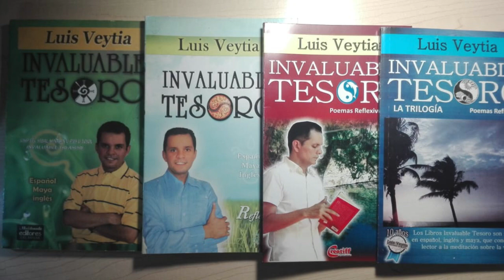poema “Titulo de Padre” Autor: Luis Veytia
Poema Titulo de Padre, uno de los favoritos
Del compositor Armando Manzanero
Créditos :Productor general,Luis Veytia
Autor del poema “Titulo de Padre” Luis Veytia
Voz de fondo y edición: Fabián Sosa